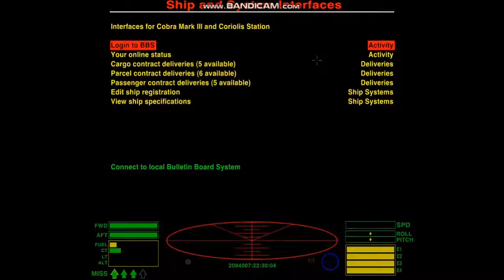Oolite - Life in the Frontier (REVIVAL) OXP - 2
Years ago I started developing LITF (Life in the Frontier) an OXP for Oolite, but then I was forced to interrupt the project and abandon the forums because work in real life became suddenly more intensive and stressing - for many months. I felt ashamed for this and watching as my incomplete oxp was included in the official lists, I decided that I would restart again and complete it.

And now I'm working on it: I started a new roadmap and splitted the project in three phases to avoid being burned out.
The first phase is playable and near-complete, but I want to test things better before going back to the forums. Instead I'll post a couple of video to show the OXP in-game.

In this video I go to the BBS, accept a cargo mission and I deliver the shipment to the destination, to get my reward.

There are various types of mission in the OXP: cargo (load a special cargo into the ship and get it to destination), transport (load one or more person into the available cabins in the ship), and contact/transfer/retrieve, for contacting people on other systems, and delivering of info or small items (it doesn't count as a standard parcel mission).

There are three main variants for most mission types:
- take something from here and take it to system A (or go to system A and talk to someone)
- take something from system A and take it to system B (or go to system A, talk to someone, go to system B and talk to someone else)
- take something from system A and bring it back to the starting system (or go to system A, talk to someone and return to the mission contractor)

I'm working to add another pair of mission types, but with these above I've already added about at least 30 templates for the various groups that are enabled/disabled depending on the system government types.

NOTE: Towards the end you can see I have more than 10000 credits, but that's only a setting I introduced to debug the OXP with more freedom. I'm playing on vanilla Oolite.

Oolite home page (awesome Elite remake)